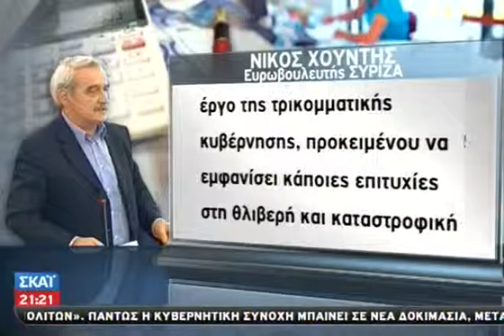Οριζόντιο «όχι» του Σεμέτα σε μειώσεις φ - 04/06/2013